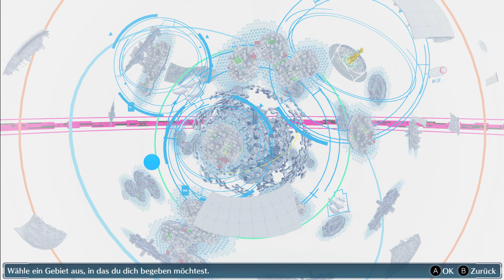Gegen Examon 🎮 Digimon Story Cyber Sleuth #78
Deutsches Let's play zu Digimon Story Cyber Sleuth, kommentiert von Dejef, gespielt auf dem PC.

Entwickler: h.a.n.d., Inc.